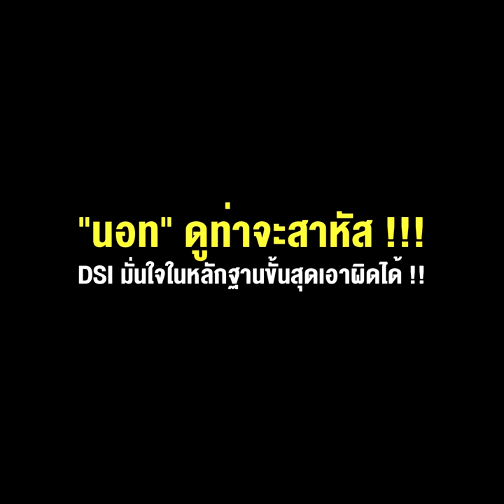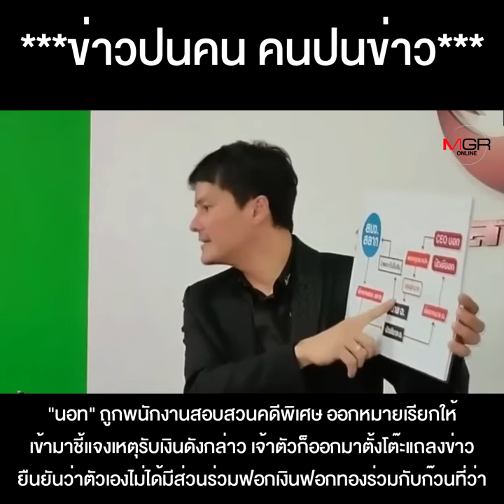"ม." ตัวพ่อบ่อนพนัน-ก๊วนฟอกเงินเบ่งกล้าม รุมกดดัน "ทีมชุดทำคดี" กองสลากพลัส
"ม." ตัวพ่อบ่อนพนัน - ก๊วนฟอกเงินเบ่งกล้าม รุมกดดัน "ทีมชุดทำคดี" กองสลากพลัส  “นอท” ดูท่าจะสาหัส !!! DSI มั่นใจในหลักฐานขั้นสุดเอาผิดได้ !!